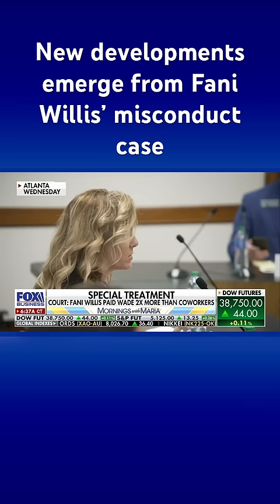Fani Willis met with Kamala Harris before indicting Trump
Trump co-defendent attorney Ashleigh Merchant says there’s a record of Fani Willis and the Atlanta mayor meeting with V.P. Harris.